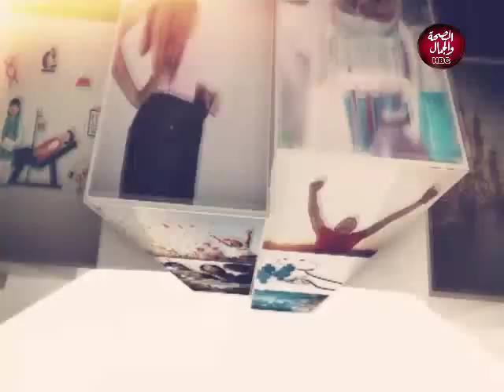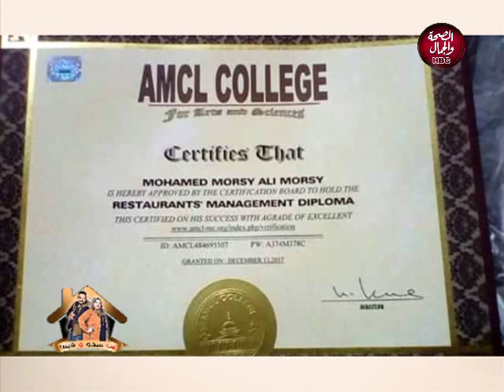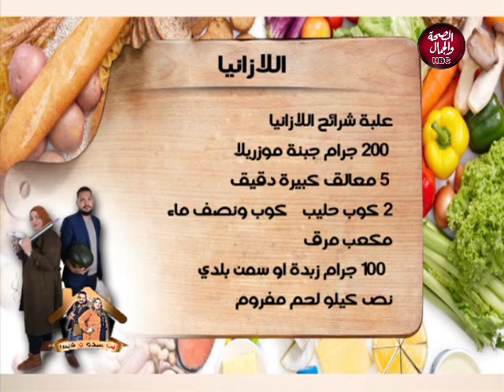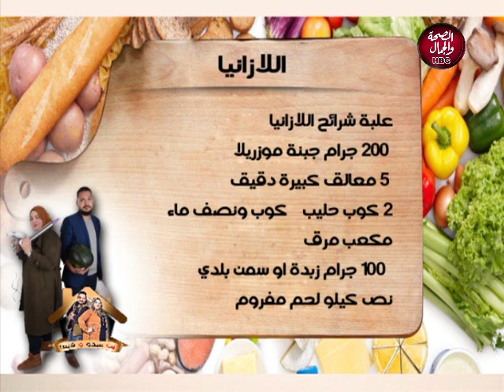بيت عبدو وشيما | ازاي تفتح مطعم ناجح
تقديم | عبدالرحمن الشيخ
و شيما مدكور
و في ضيافتهم | الشيف/ سحر
و محمد علي..خبير في ادارة المطاعم